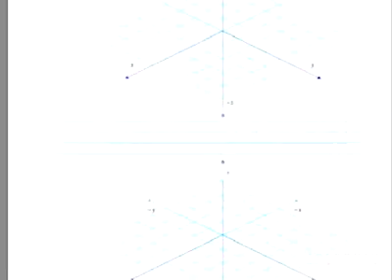An interview with David Lubar about his book, True Talents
It's been over a year since fourteen-year-old Eddie "Trash" Thalmeyer and his friends from Edgeview Alternative School found out about their specialhidden talents. Trash can move things with his mind, Torchie is a fire-starter, Cheater reads minds, Lucky finds lost objects, Flinch can predict the future, and Martin can see into people's souls. Now back home with their families, all the boys want to do is get back to their normal lives, start attending high school, and keep in touch with their friends from Edgeview.

When Trash tests his power in a bank and accidentally steals a fistful of cash, he is kidnapped by the ruthless leader of a shadowy company whose purpose is to gather information about psychic phenomena—and who is willing to do anything to get it. Torchie, Cheater, Lucky, Flinch, and Martin join forces to rescue their friend using their hidden talents, and discover their true talents in the process.